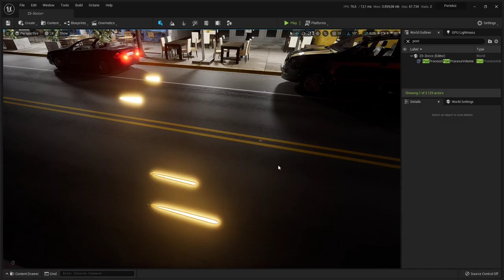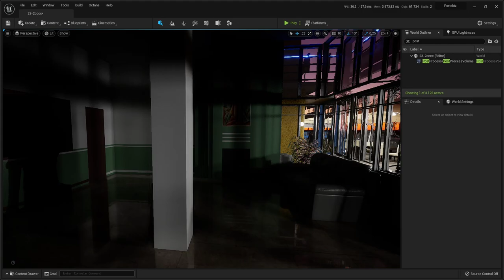UE5 Exterior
Outdoor